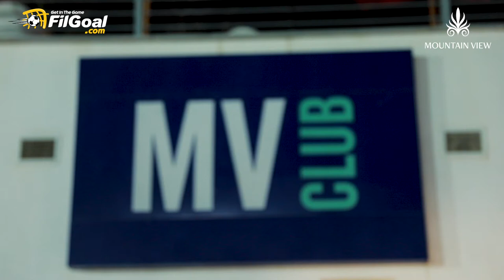تغطية خاصة لليوم الأول من دورة ماونتن فيو الرمضانية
تغطية اليوم الأول من دورة ماونتن فيو الرمضانية